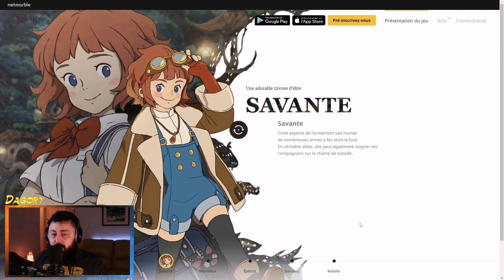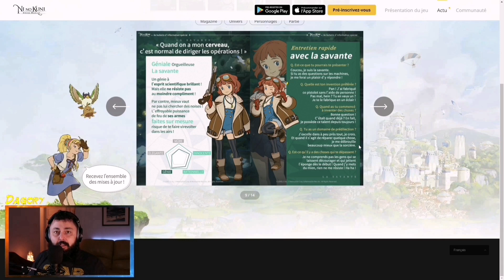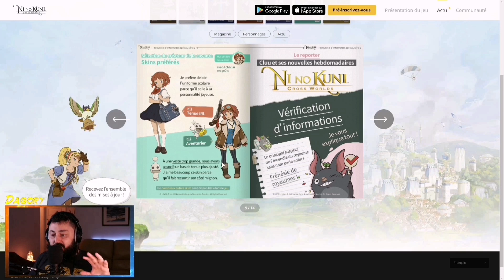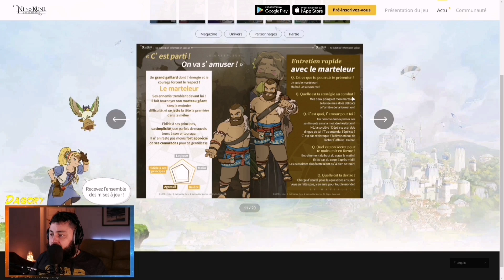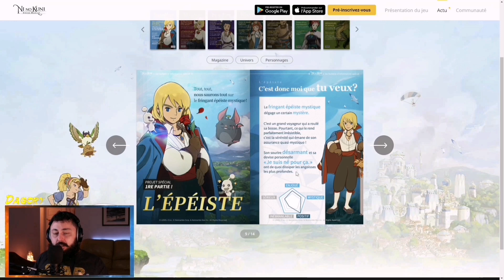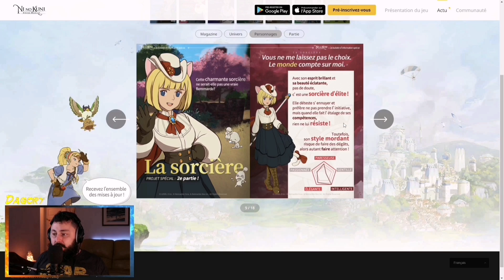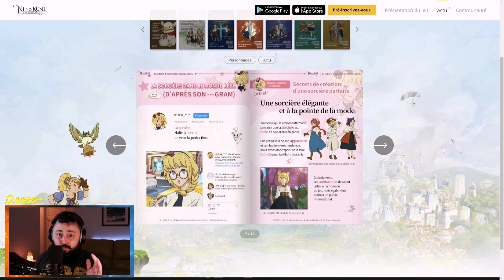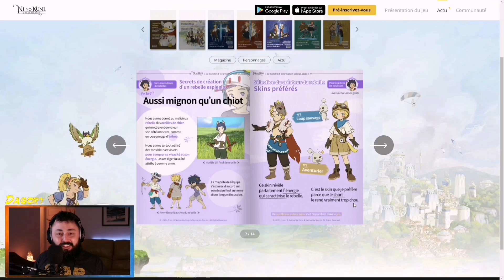Ni No Kuni: Cross Worlds - Présentation des personnages!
Ni No Kuni: Cross Worlds sortira le 25 mai prochain. Je vous offre une présentation des personnages question de se mettre l'eau à la bouche. Nous examinerons plus en détail la Savante, le Marteleur, l'Épéiste, la Sorcière et le Rebelle.

Si vous voulez précommander le jeu, il vous est possible de le faire via le site internet.

À bientôt 🙂